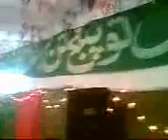Shahqabool Aulia Ursclip 6.3gp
Salana jashan e warood (URS) Shah Qabool Aulia R.A